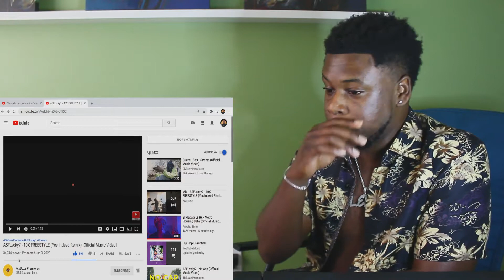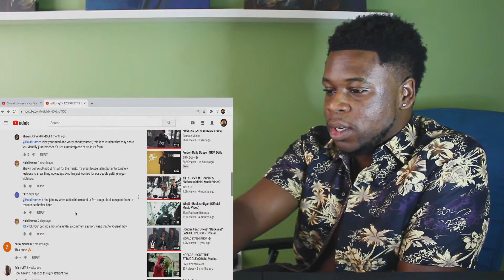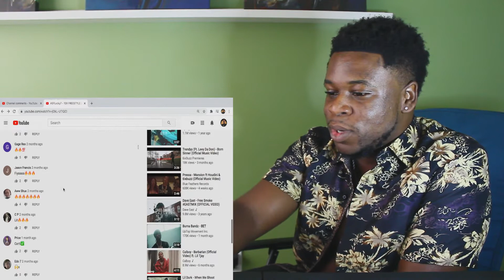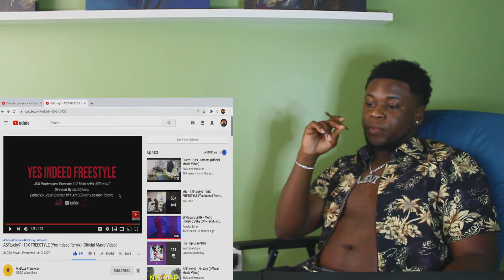American Reaction ASFLvcky7 - 10X FREESTYLE (Yes Indeed Remix) (Official Music Video)